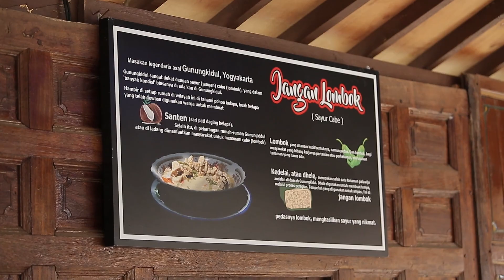Nyari Makan: Mengobati Kangen Makanan Khas Jogja di Pawon Eyang Agung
Mau menikmati kuliner khas Jogja? Tak perlu jauh-jauh datang langsung ke tempatnya. Di kawasan Ciputat, Tangerang Selatan, juga ada sebuah tempat yang bisa mengobati kerinduan kamu dengan makanan khas Kota Gudeg. Yup, namanya Pawon Eyang Agung. Yuk cus liat liputannya!